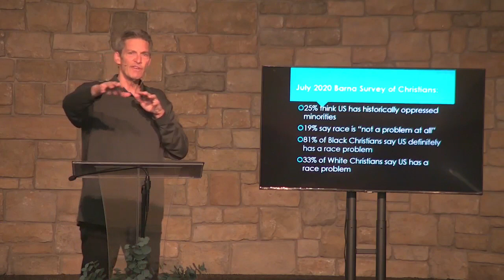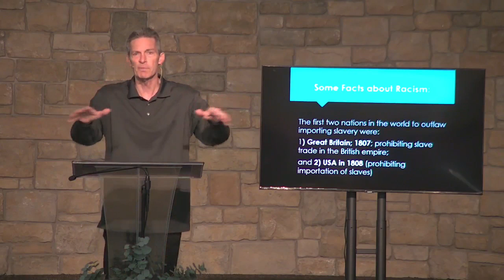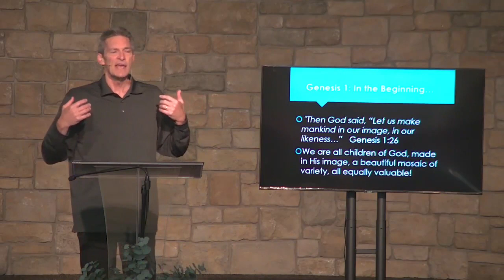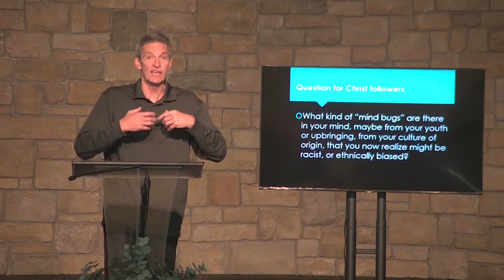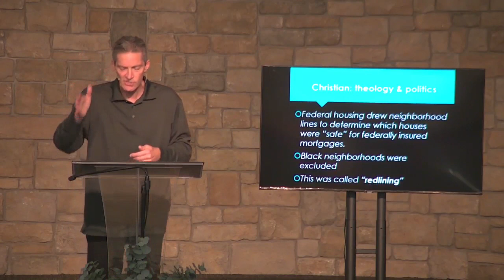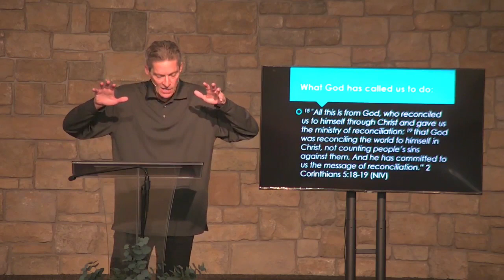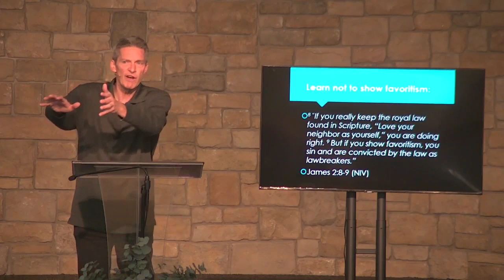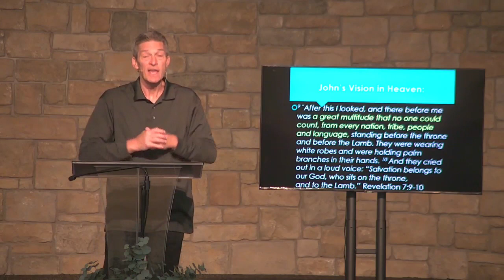"Called to Reconcile" (9/20/20) Jim Swaney - Pastor